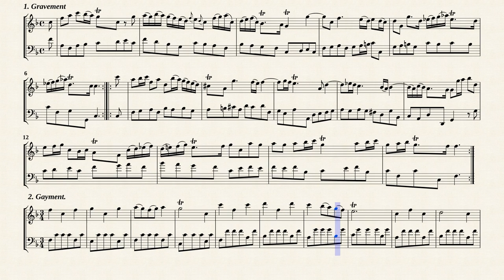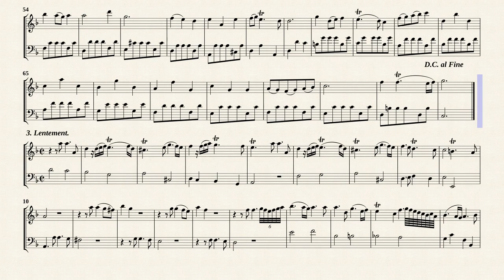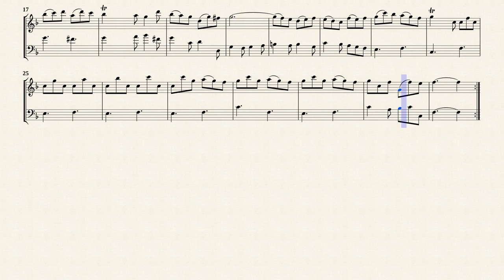Boismortier, J. B. de _ Flute Sonata Op.9 No.3 D-Dur [Recorder, Viola da gamba]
Arr. by : Richard Shann
Sonate No.2 en ré majeur
extraite de '' 6 Sonates pour Flûte traversière avec Basse continue, Op.9 ''
Transposé pour flûte à bec et Viole de gambe en fa majeur
Transposed for Recorder and Viola da gamba in F-Dur